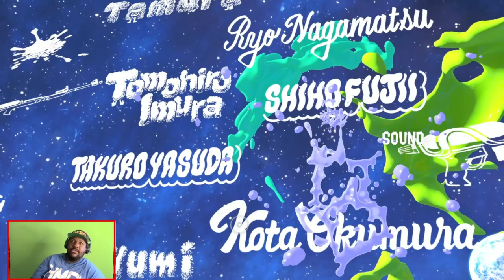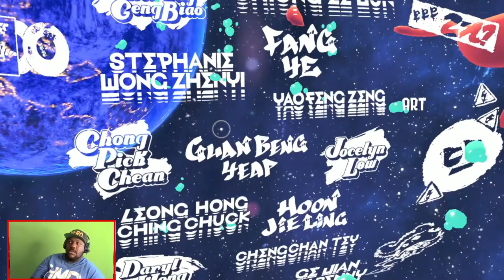Attack Of The Mamalonians?! Splatoon 3 ( Finale - 1080p - Normal)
We have arrived at our final destination! up against the ceo of grizzco!
CHANNEL ART MADE BY: @JustIndieCisive🎮 & Citricle 🍊
🌟Become a Fellow Hero🌟
►UPLOADS  WHEN I HAVE A GREAT IDEAS!